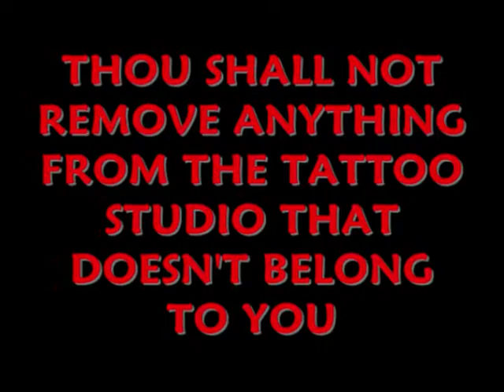TATTOO COMMANDMENT # 8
JAG 864 PRESENTS : THE TEN TAT COMMANDMENTS ... COMMANDMENT # 8 STATES "THOU SHALL NOT REMOVE ANYTHING FROM THE TATTOO STUDIO THAT DOESN'T BELONG TO THOU" .. ANOTHER COMMANDMENT THAT IS SELF EXPLANATORY .